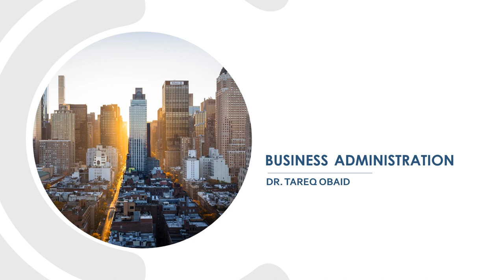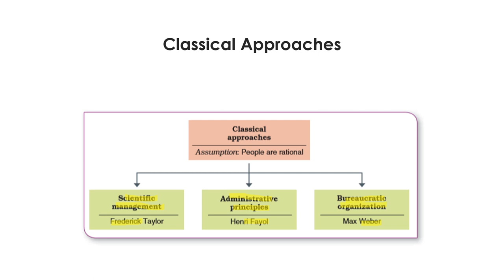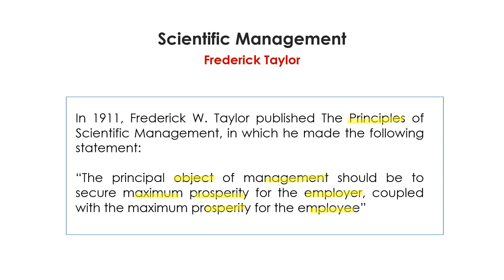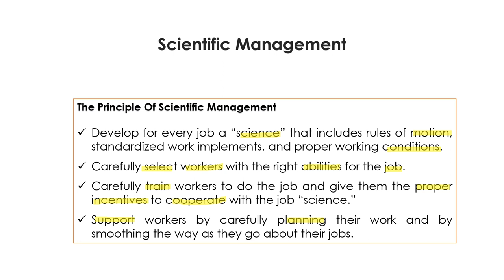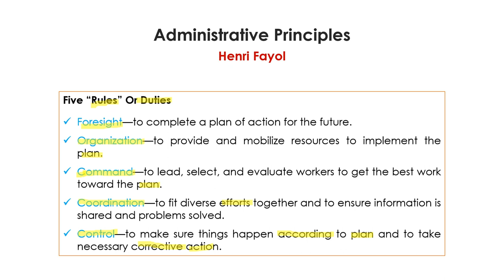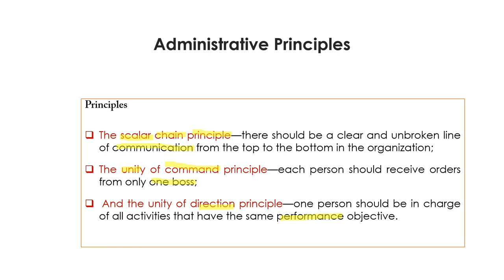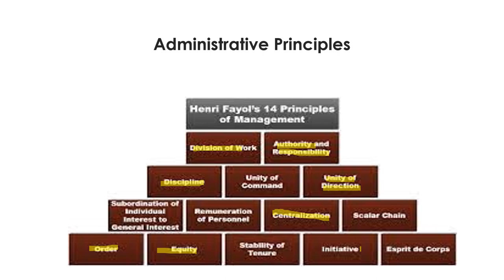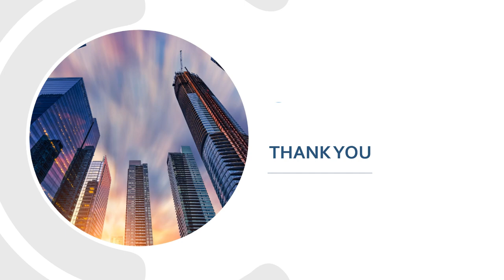Historical Foundations of Management - Chapter 2 - Lecture 1